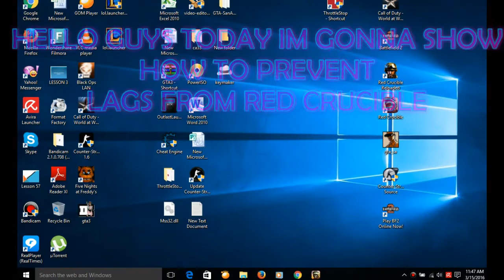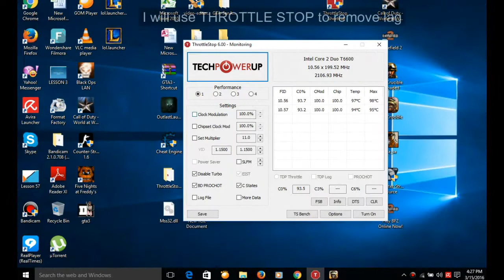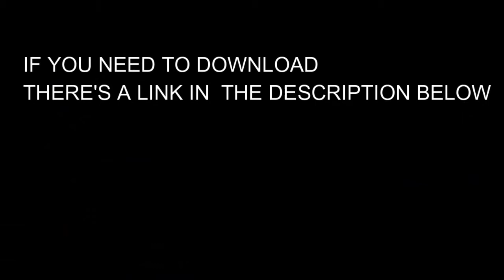HOW TO REMOVE LAG IN RED CRUCIBLE FIRESTORM